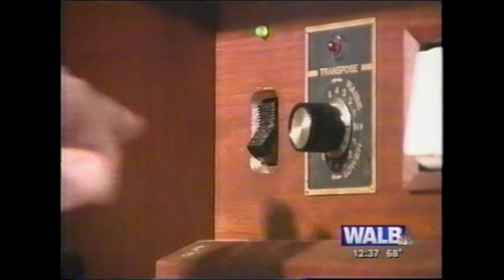Ralph McGill Dawson Ga. WALB interview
Any idea the year of this interview ??